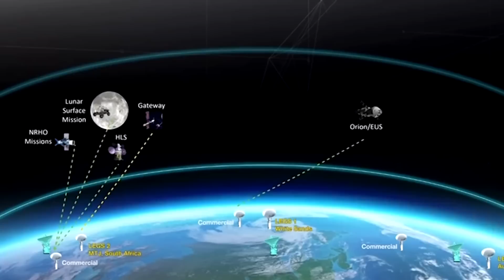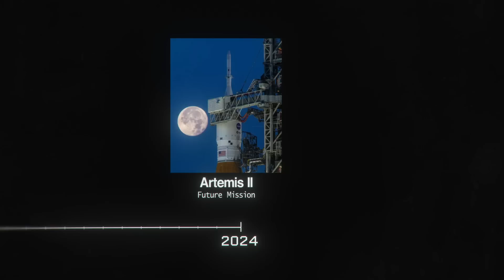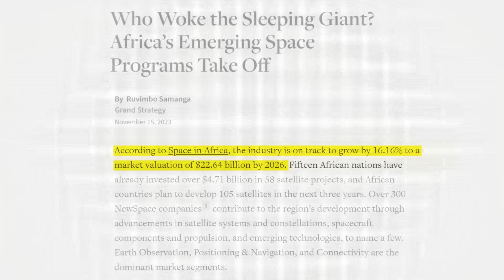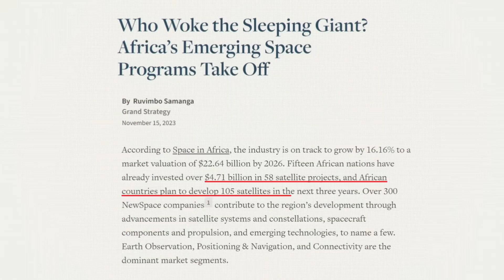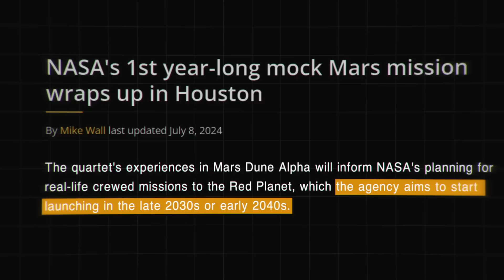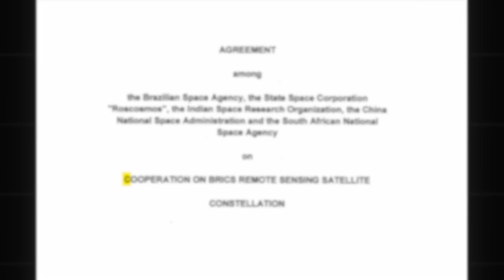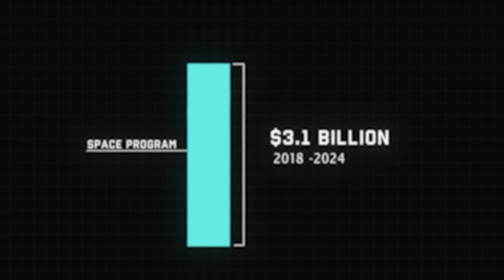Why South Africa is Going to the Moon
The South African National Space Agency (SANSA) will help NASA,   America's space agency host one of three NASA Lunar Exploration Ground Sites (LEGS) communication antennas. South Africa will also help China by officially joined the ILRS in September 2023. This marked a significant step in expanding their space cooperation with China beyond Earth's orbit.
The agreement between the South African National Space Agency (SANSA) and the China National Space Administration (CNSA) will involve collaboration on various aspects of the ILRS.